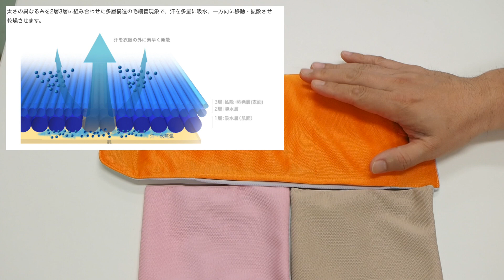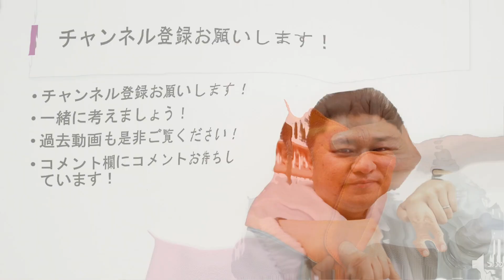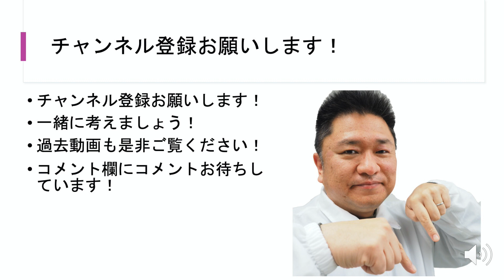珪藻土マスクケースのポテンシャル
ラテラルシンキングプロジェクトTV_Vol_006

はじめに
この度は　マクアケクラウドファンディング にて
ひや爽マスク・珪藻土マスクケース
６００万円を超えるご支援をいただき誠にありがとうございます！

マスクについてでプロジェクトページで余すことなく詳細にご説明いたしましたが、
珪藻土マスクケースは、マスク以上のポテンシャルがあるのですが十分にお伝えできていなかった思い、この動画で詳細をご説明いたします。